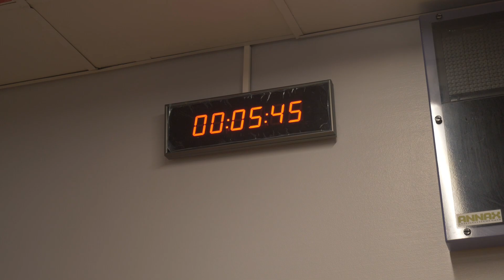Hockey Stigg на презентации СКА \ Матч в формате 3х3.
Отдельное спасибо ХК СКА за возможность стать частью этого праздника!
Привет, ты на канале Hockey Stigg [Хоккей Стигг] 28 августа мне посчастливилось принять участие в презентации ХК СКА. Этот день был насыщен на хоккейные события: красно-синяя ковровая дорожка, выступление, благотворительный матч, матч в формате 3х3 в котором и я принимал участие.